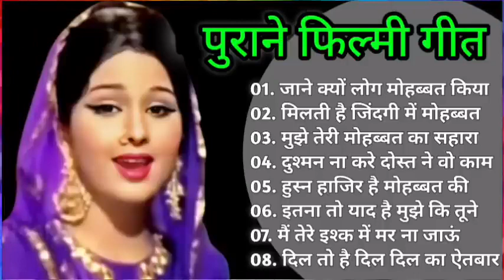Lata mangeshkar & Mahendra Kapoor Song | महेन्द्र कपूर के हिट गीत | Old is Gold | हिंदी सदाबहार गीत